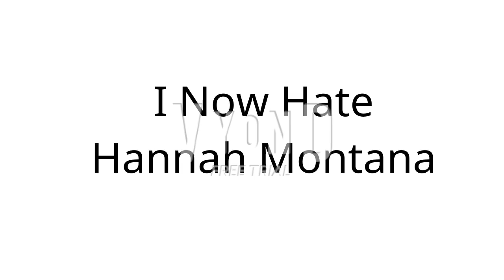1 Opinion Changed (No Hate)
Reasons
1. Michael The Vyond Guy And Mutant Po Hates This Show
2. It's The Worst Disney Channel Show
I Still Like Miley Cyrus